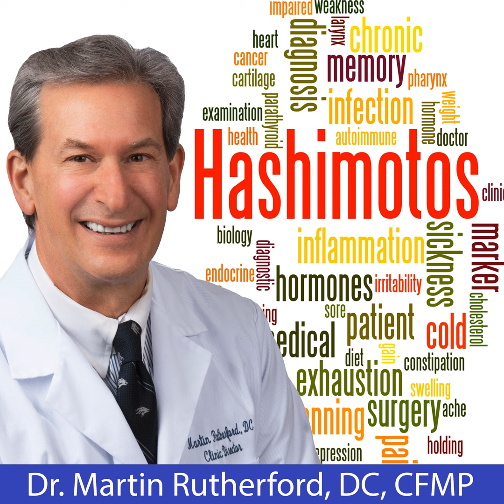Hashimoto's - How Often Should I Have My TSH Checked? - Dr. Martin Rutherford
the Holy grail of the medical community relative to your thyroid dysfunction and we're going to talk about TSH and Hashimoto's. TSH, it's kind of interesting. I've been in this for a long time, probably since the very beginning of the understanding that Hashimoto's was causing most of these thyroid problems. I've had the opportunity to be involved in the evolution of thought on several things. Well, should you take thyroid medication, should you not? The TSH isn't enough. You don't bother to do it because it really doesn't tell you anything other than about the immune system and the whole evolution of understanding TSH. Eventually, I'm going to do a talk on thyroid peroxidase enzymes, the TPO enzymes, and just the evolution of thought on all those. Just keep that in mind, if you saw something in some of my other videos that are going to contradict what I say right now, because it's kind of the latest stuff.

Thyroid stimulating hormone, basically people come in and they go, "I have low thyroid" and I go, "you have low thyroid, or do you have low thyroid stimulating hormone?" Because low thyroid stimulating hormone means that you have high thyroid function and vice-a-versa, and without getting into all of that, it seems counterintuitive but when your thyroid, the important point is, is when your thyroid function is going down, you're not making as much thyroid hormone. There's this part of your brain that sends out a signal to another part of your brain to send out something called thyroid stimulating hormone, TSH to stimulate this lazy thyroid, or this thyroid is being destroyed so that it makes more hormone. When you have high TSH, it's because your thyroid is like this, and it can't make hormone and it's trying to stimulate it to make more hormone.

That's a key understanding, now, historically in the beginning, TSH was mainly a function, of our understanding was, it was a function of hypothyroid, which was the medical understanding for the last hundred years. However, it's taken on kind of a new understanding in that a thyroid in Hashimoto's thyroid tissue is being damaged. If I could show you some pictures, I should do that. If I could show you some pictures of a thyroid being damaged, it's being excised and it's being that, it would blow your mind as to how it looks and as the damage that's being done, and every time you're getting attacked, sometimes you're getting a little teeny bit of damage. Sometimes you're getting full blown damage. Those of you are having swelling. Those of you are having swelling that goes up and down. You're getting a lot of anxiety, you're getting a lot of damage.

The TSH can be used to measure that damage. One of the things that thyroid stimulating hormone can tell you, if you get it measured regularly, is how much damage being done. It's pretty simple. If you've been at this for 10 years and your TSH has been going like that every year, it goes higher and higher and higher. That means every year from the one time that you got, let's say from 2019 to 2020, it went higher. There was damage taking place over that entire period of time. You're the person who they continue giving you a higher dosage of thyroid medication.

1175 Harvard Way